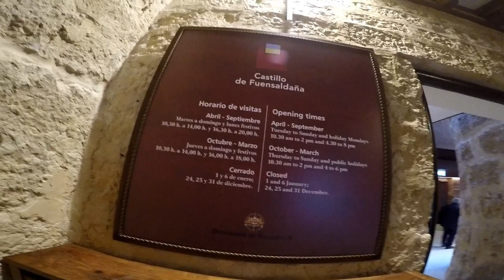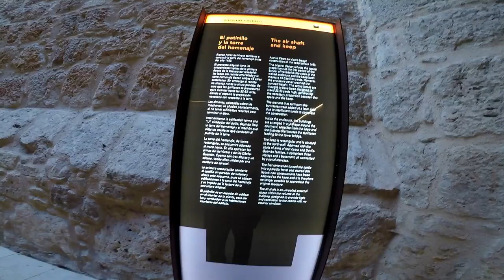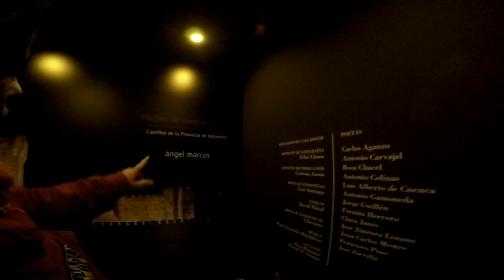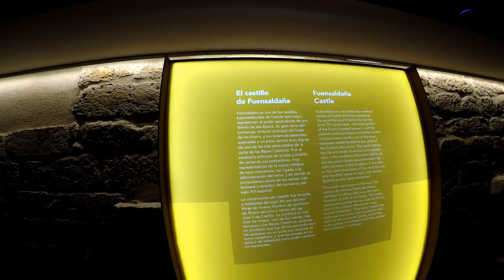Castillo de Fuensaldaña - Valladolid, "Castillo de Castillos"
- En El Iterior del Castillo de Fuensaldaña Nos Encontramos con Una Exposición de Maquetas, Fotografías e Imágenes Relacionadas con Los Distintos Castillos de Castilla.